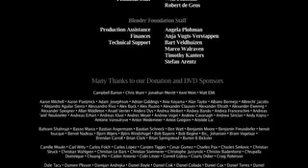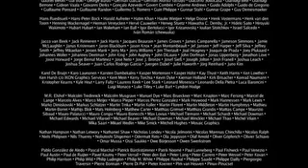Elephants Dream - italian subtitles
Winner of Animations section 2006